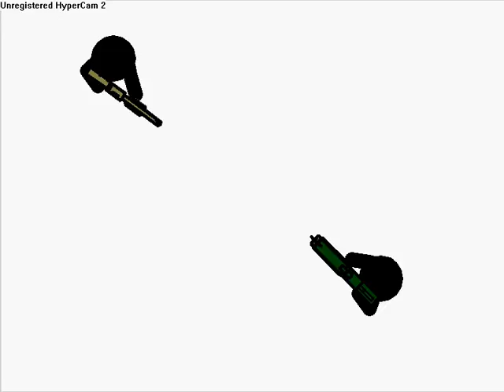birds eye battle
a short pivot i made